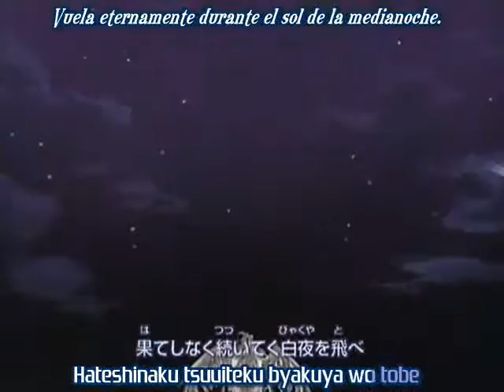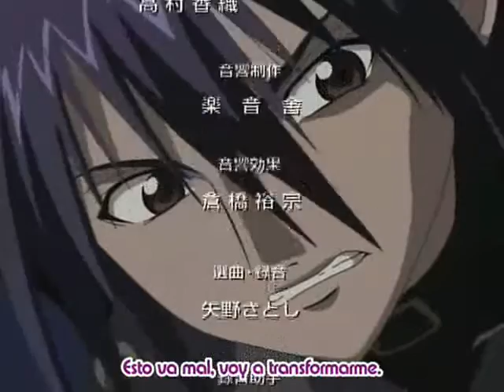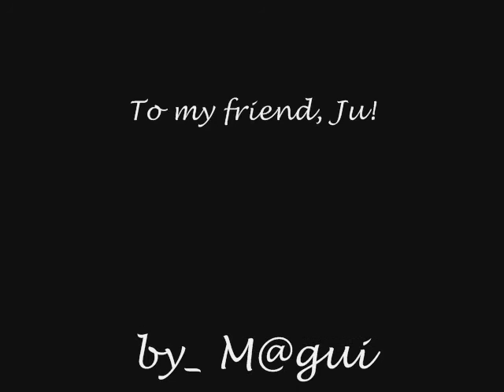DNAngel - AMV - What have you done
This is a video devoted to my friend Ju!
It is a video purely fanmade.
I have nothing with the creators of the anime or the music.

jitos***
M@gui